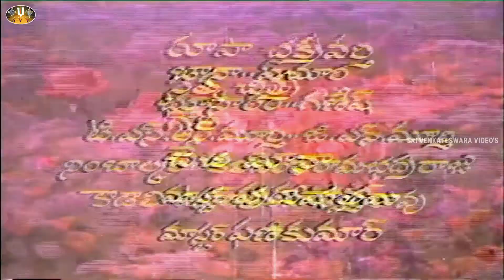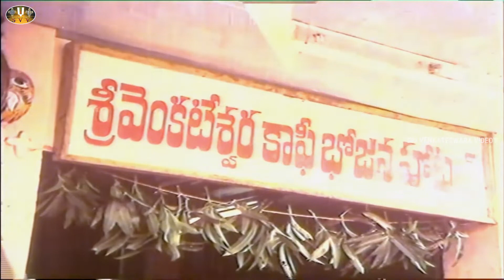Swayamvaram Telugu Movie Sobhan Babu, Jayaprada Dasari Narayana Rao part 1